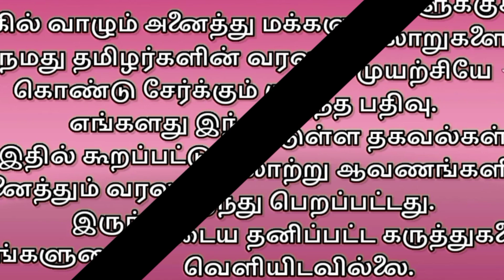யார் இந்த எலிசபெத் மகாராணி? rani elizabeth history in tamil | rani elizabeth story | Queen Elizabeth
Queen Elizabeth.
she was queen regnant of 32 sovereign states during her lifetime & 15 at the time of her death.

rani elizabeth history in tamil
queen elizabeth
history of rani elizabeth